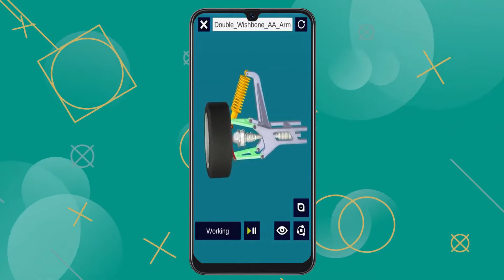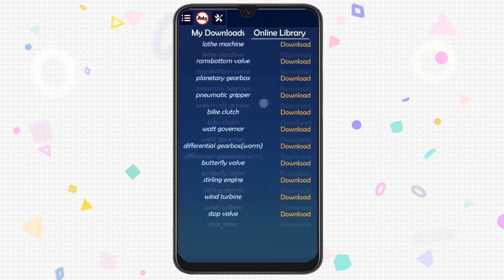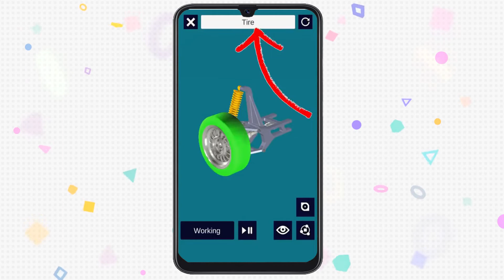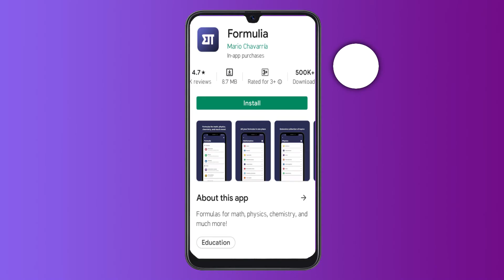5 Majedaar Free Useful Apps For Every Students / Best Productivity Apps 2021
5 Majedaar Free Useful Apps For Every Students / Best Productivity Apps 2021

Dosto Is Video Me Mene  5 aise  android apps ke bare me bataye hai jo aapke liye bade useful or bade kaam ki hai khaskar students ke liye aur bhi jadaa useful ho sakta hai i hope aapko video pasand aayega.

00:00 - Intro
00:19 -  Anatomy 3D Bones and Organs
01:05 - Physic Lab
01:46 - 3D Engineering Animation
02:25 - Periodic Table
03:02 - Formulia

CREDIT :- IF I HAVE USED IN THIS VIDEO SOME GOOGLE DATA( LIKE. IMAGES,SHORT VIDEOS,MUSICCLIP,E.T.C) SO I GIVE THE CREDIT OF RESPECTED OWNERS AND
THANK YOU SO MUCH FOR PROVIDING THE DATA. IF YOU FEEL BAD PLEASE FIRST CONTSCT ME AND THEN TAKE ACTION.

If you own any of the content in our video and you don't want it appear in our channel please notify us private message or email. The content will be removed within 24 hours.